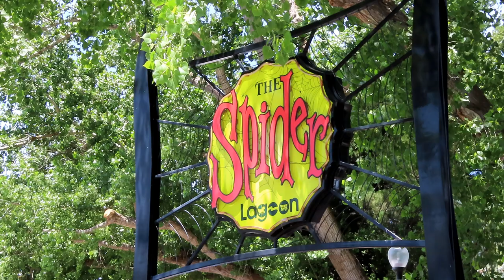Spider at Lagoon Off-Ride Footage (No Copyright)